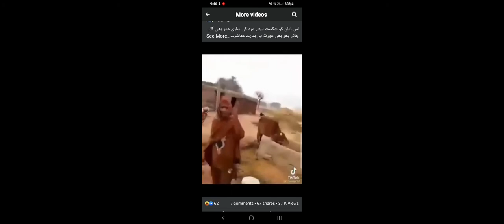Husband Wife Fight In Village